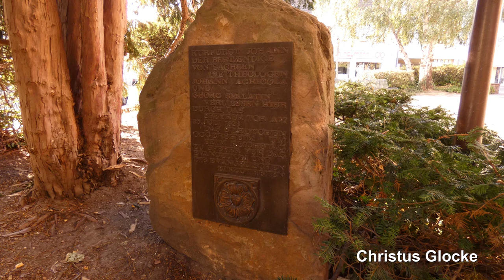Ludwigshafen-Oggersheim, Markuskirche, Vollgeläut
Präsentiert wird das dreistimmige Plenum der evangelischen Markuskirche im Ludwigshafener Stadtteil Oggersheim.
Oggersheim liegt westlich der Stadt Ludwigshafen und ist mit ca. 23.000 Einwohnern der größte Stadtteil dieser Stadt.
Die Markuskirche wurde in den Jahren 1896 bis 1898 nach den Plänen von Franz Schöberl erbaut. In beiden Weltkriegen blieb sie unversehrt und wurde zuletzt in den Jahren 2002 bis 2004 renoviert.
Der Kirchturm ist mit seinen 53 Metern das höchste Gebäude und das Wahrzeichen Oggersheims. Die Orgel der Markuskirche ist aus dem Jahr 1960 von der Firma Steinmeyer.
Im Turm befinden sich drei alte Stahlglocken von der Firma Linke-Hofmann-Lauchhammer in Torgau, welche in der Zwischenkriegszeit als einzige Gussfirma mit dem Bochumer Verein Stahlglocken goss.

GLOCKENDATEN:

Glocke 1: d', Lauchhammer/Torgau 1922, 2500 kg, d= 1800 mm

Glocke 2: f', Lauchhammer/Torgau 1922, 1400 kg, d= 1500 mm

Glocke 3: h', Lauchhammer/Torgau 1922, 450 kg, d= 1080 mm

Diese Aufnahme entstand zum Sonntagsgottesdienst. Geläutet wurde ca. 12 Minuten vor Beginn.